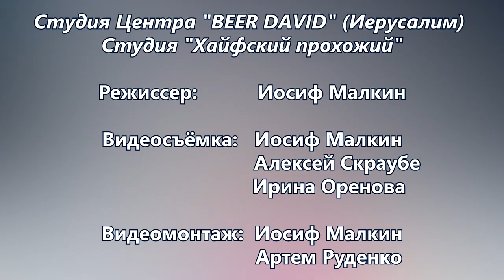ДЫХАТЕЛЬНАЯ ГИМНАСТИКА ДЛЯ ДЕТЕЙ. ВЕСЕЛЫЕ УПРАЖНЕНИЯ. Др. Е. Энес. Центр "BEER DAVID"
Веселые упражнения, представленные в данном виде выполняет специалист Центра BEER DAVID врач-реабилитолог Екатерина Энес.
Основная задача дыхательной гимнастики - научить детей правильно работать дыхательными мышцами, чтобы обеспечить организм, и в особенности мозг кислородом.
Кроме того дыхательная гимнастика имеет положительный, терапевтический эффект после перенесенных респираторных заболеваний.  Помимо терапевтического эффекта представленные упражнения помогут вам увлечь ребенка, превратив семейный досуг в полезное и оздоравливающее времяпрепровождение.